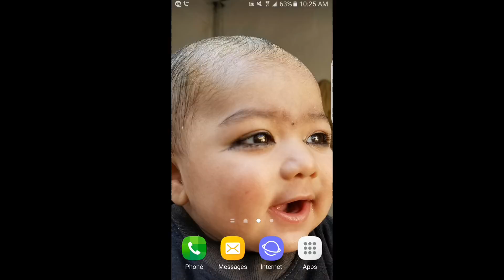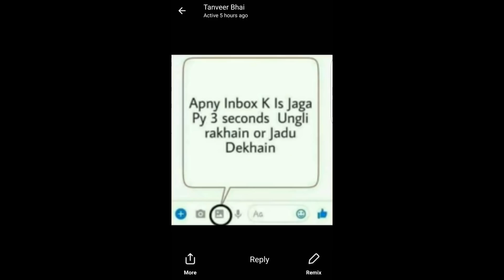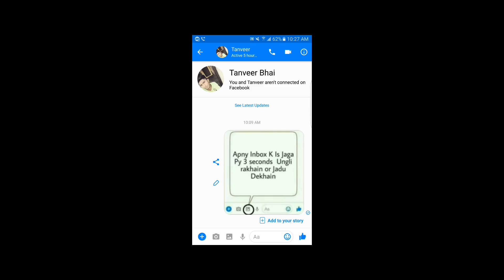Cool Trick On Messenger